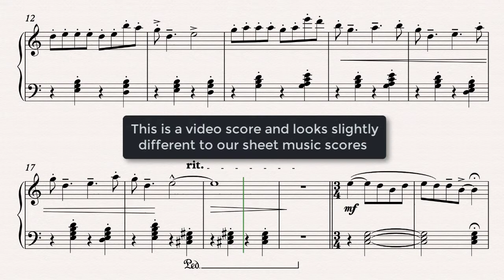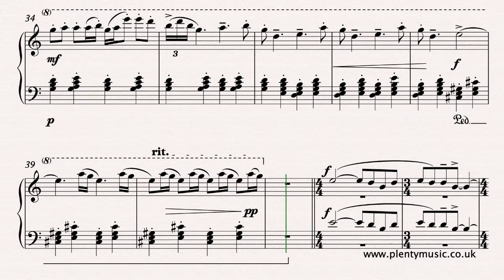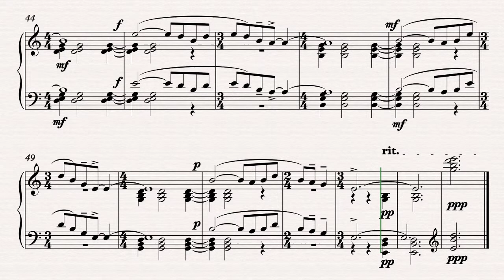Bártok B. | Evening in Transylvania for piano (No.5 Ten Easy Pieces)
Evening in Transylvania by B. Bártok is from the collection
This is an intermediatelevel piano piece.

The piece known as EveninginTransylvania and also Evening in the Village is from the composer’s piano collection Ten Easy Pieces. There are two original melodies one played slowly with rubato and the other played quickly and in strict time.The rhythmic purpose of his music is always very strong and whilst delivery of the melody needs to be quite fluid in the rubato section the music nevertheless needs to be delivered with a strong sense of pulse. From bar 42 the music texturally is notated and conceived in four parts. In the realisation the tempo is 76 quarter note (crotchet) beats in the Lento rubato sections and 132 quarter note (crotchet beats) beats in the Vivo, non rubato sections. Bártok considered the piano to be a percussion instrument and as a composer many of his folk music arrangements explore the modal element that is so characteristic of Hungarian &Roumanianfolkmusic and his accompaniments also make use of ostinatos. Much of his piano music was composed for teaching purposes and collections such as For Children and Mikrokosmos are well worth exploring. Bártok is one of the greatest 20th century composers and made a significant contribution to the repertoire. As a composer he worked on small canvasses as well as large ones and frequently ideas were transferred from the small to the large. This particular piece was transcribed by the composer into the first of his Hungarian Sketches for orchestra. He was Hungarian by birth and was important collector of folk music and one of the founders of the relatively new subject of ethnomusicology. He has something in common with Schubert in that both of them were very creative towards the end of their lives. Bártok left Europe in 1940 to settle in the U.S.A. but his health declined and he died from leukaemia in 1945 sadly before many of his concert hall works had become well known and recognised as great works.

PlentyMusic is a sheet music resources website supporting schools, academies, music teachers in addition to all those who play musical instruments. The PlentyMusic licence also allows its music to be copied for educational purposes so that those students taking music examinations or perhaps auditioning for ensembles, a summer school or a college place can make use of our resources with confidence for this purpose. You will find the links on the website. For those on the move the PlentyMusic APP is now available for android